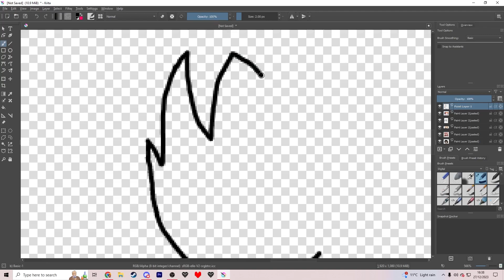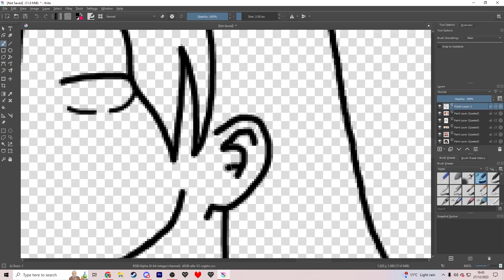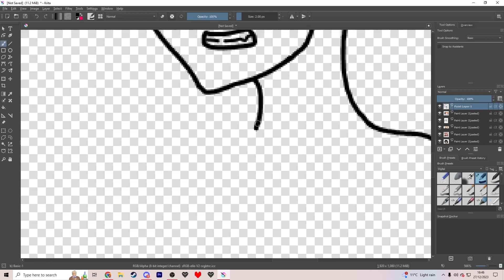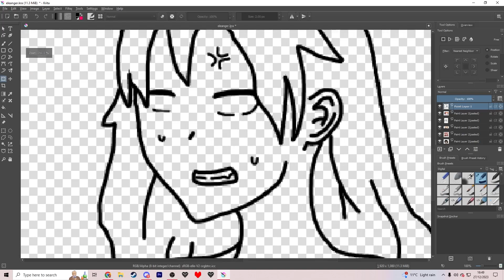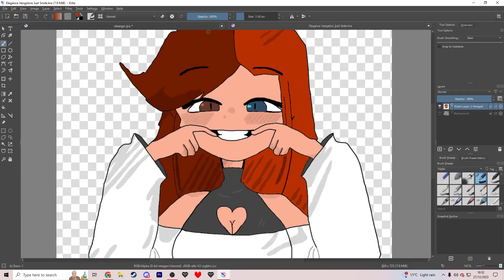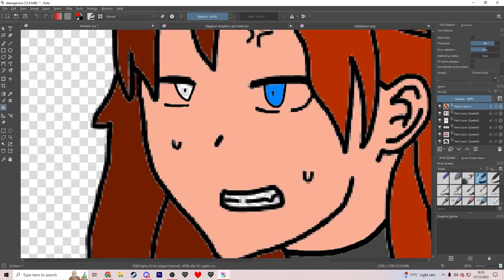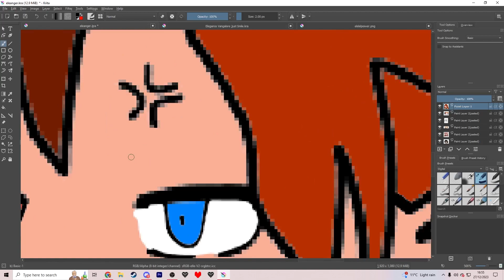Drawing "Elegance Tired/Angry": OC Speed-Draw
Again, pretty happy with how this one ended up, I think I'm getting a little better at figuring out exactly what I want to draw and the tropes I want to use etc. This drawing of my favourite OC Elegance Vangalore is for the thumbnail of my final 4/20 FNaF 1 video. I'm learning to draw through these videos, and any art created in them is not going to be the best I'll eventually be capable of so I may come back to the same pieces once I've improved!